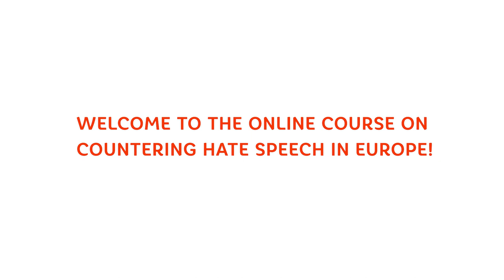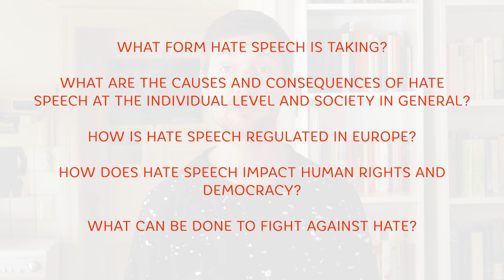Welcome to the Online Course on »Countering Hate Speech in Europe!«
Welcome to the online course on »Countering Hate Speech in Europe!«. Hate speech, both online and offline, is on the rise throuhgout Europe, impacting the social cohesion between communities and threatening the very basis of our democracy: freedom, equality, and dignity. Martin introduces the key questions covered in the 6-week course, and how we will explore them.

ONLINE COURSE

Week 1

Week 2

Week 3

Week 4

Week 5

HOSTED BY

Mott Foundation

LINKS